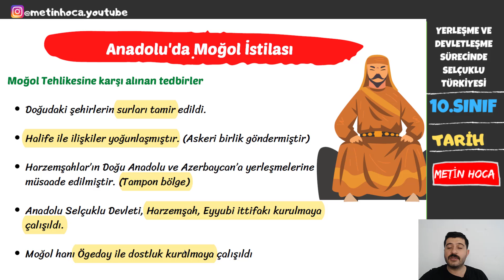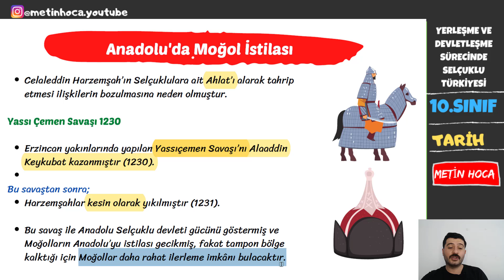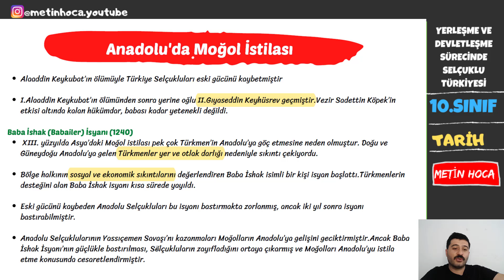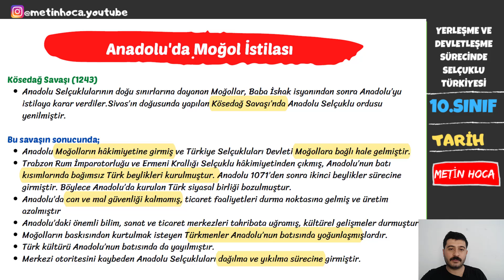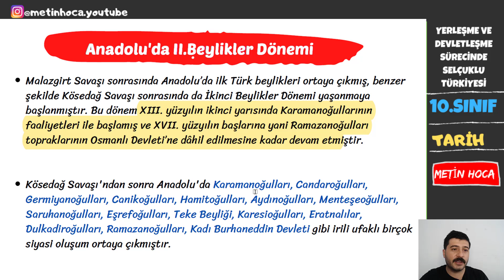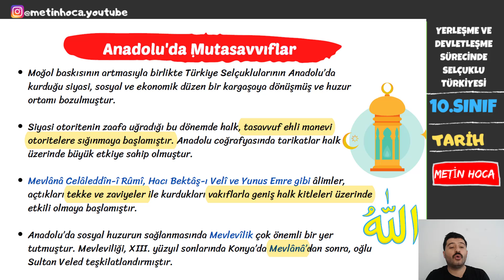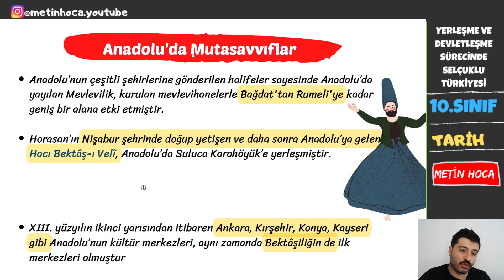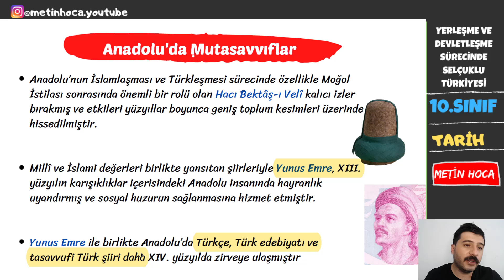10. SINIF TARİH 1.ÜNİTE - ANADOLU'DA MOĞOL İSTİLASI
10. SINIF TARİH 1.ÜNİTE -  ANADOLU'DA MOĞOL İSTİLASI